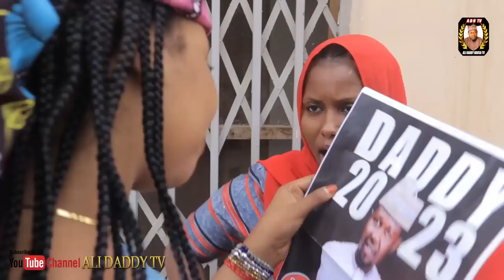Lokaci episode 4 latest Hausa web series by Ali Daddy | comedy & political film